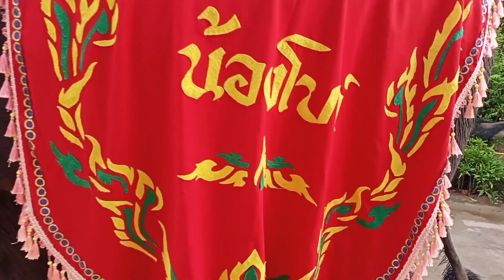HBD🎂ทำบุญวันเกิด ควาญโต้ง&ควาญอ้วน